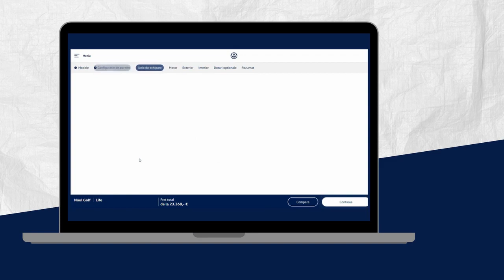Noul Volkswagen Golf este acum disponibil în configuratorul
✅Hardware și software nou
✅Hibrid plug-in nou: autonomie complet electrică de circa 100 km și autonomie totală de 1.000 km,
✅ Design actualizat
Descoperă cât de ușor este să configurezi mașina pe care ți-o dorești
Scorpion - partenerul tău Volkswagen
Focșani, Calea Moldovei nr. 16
Telefon: 0721/330.395